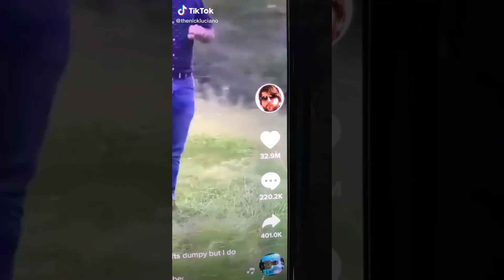Ultimate TikTok Dance Compilation Of August 2021 - Part 20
Absolute Dance TikTok Compilation (August 2021)
Latest TikTok Mashup of Charli, SJ, Noah, Tony, Markell, and more!
New TikToks of Hype House, Sway House, Charli, Tony, SJ, Loren...